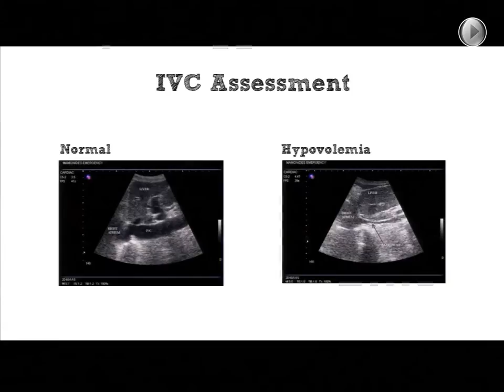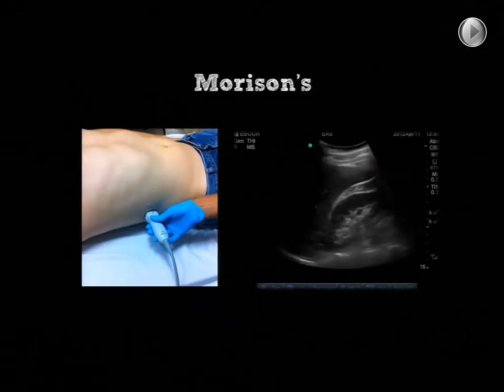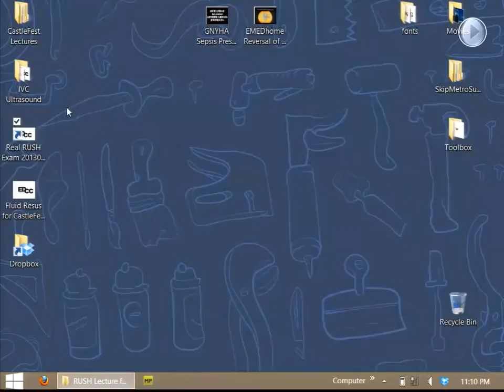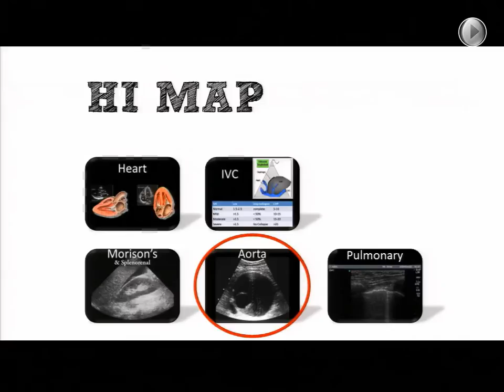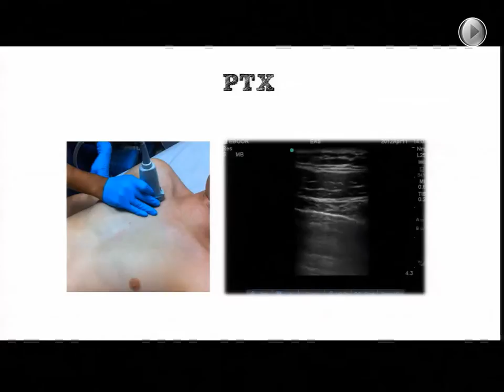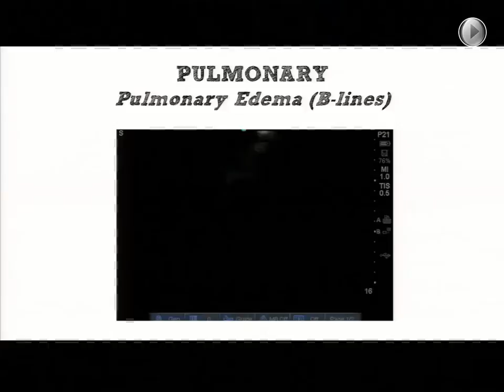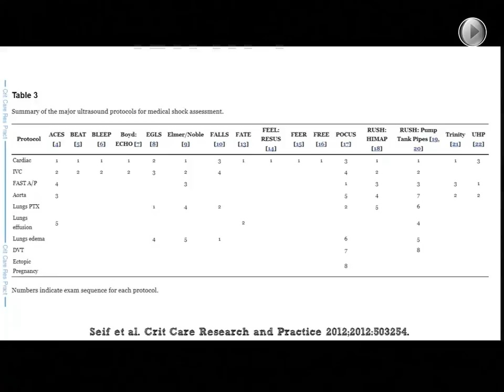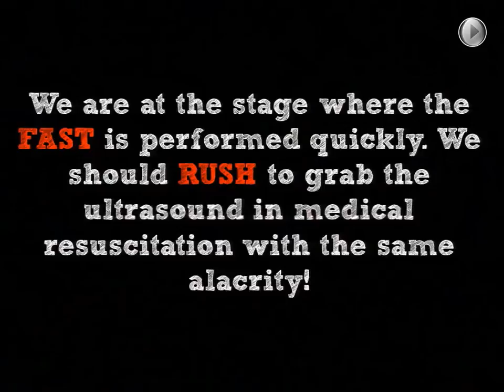Ultrasound Podcast - RUSH PART 2 WITH SCOTT WEINGART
We only made it through the H in HIMAP, but that was by design.  You get SOOO much information from the heart part of the RUSH that is deserves its own podcast.
WELL, HERE'S YOUR IMAP.